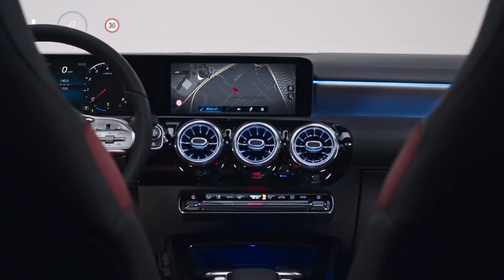Mercedes Benz A Class 2018 Natural Voice Control